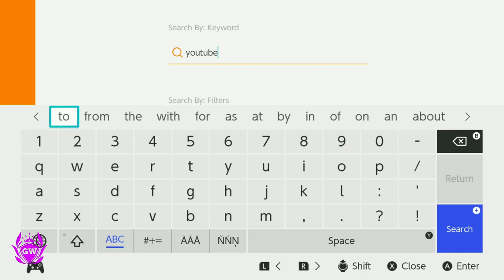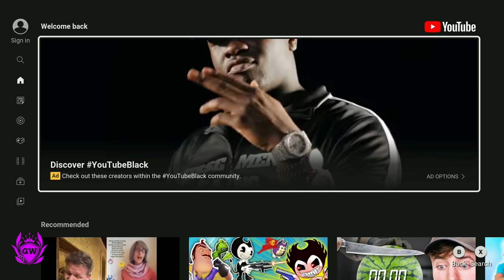How to Download YOUTUBE app on Nintendo SWITCH OLED! How to download YouTube on Nintendo Switch OLED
Watch YouTube on Nintendo Switch OLED amazing screen!? Let me show you how! :)

Thanks!

MURRRAAAAY

About the Nintendo Switch Online product
Membership for a single 365-day account.
Online game: Team up with your friends and compete against rivals around the world on Nintendo Switch titles that support this feature, including Mario Kart 8 Deluxe and Splatoon 2.
Nintendo Entertainment System - Access Nintendo Switch Online anytime, anywhere for a growing selection of NES classics and take advantage of the newly added online features!
Storage Data Cloud: This feature automatically and securely stores your game data online. This will help you to easily recover your game data if you lose your Nintendo Switch console or eventually use another console. Note: This feature is not supported by any software.
Smartphone App: Use the Nintendo Switch Online Smartphone app to communicate with your friends through voice chat and enjoy special features for compatible Nintendo Switch titles. This service can only be used by users who are at least 13 years old and have a Nintendo account.
Exclusive Member Offers: Members can look forward to exclusive offers, including special products available only to Nintendo Switch Online members!

Nintendo Switch allows you to get the family together and enjoy  console gaming experience on-the-go, without the need for a TV; play anytime, anywhere, in handheld mode
You can even link up to eight consoles for local or online multiplayer

How to get YOUTUBE on Nintendo Switch Lite! How to Download YouTube app on Nintendo SWITCH LITE!